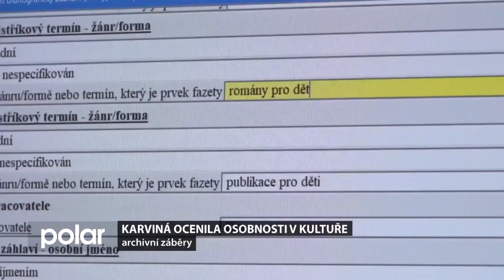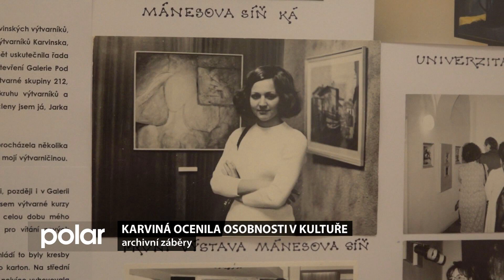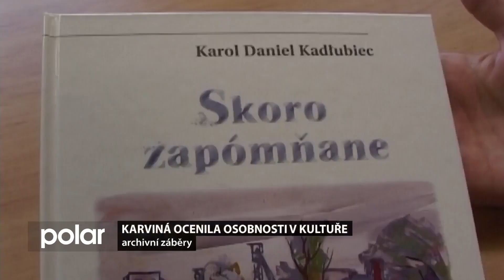Karvinský expres 27. června 2023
- Karviná ocenila na zámku Fryštát 22 osobností v kultuře,
- Nemocnice Karviná-Ráj potřebuje dárce krve,
- letní kino v Karviné ožije už tento pátek.